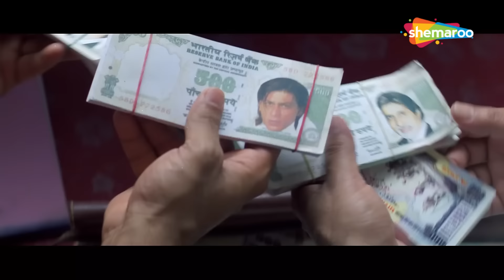Phir Hera Pheri के Top Best कॉमेडी सीन्स | Paresh Rawal | Rajpal Yadav | Akshay Kumar | Johnny Lever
Cinematographer - Velraj
Story - Neeraj Vora
Editor - Diwakar P. Bhonsle, Virendra Gharse